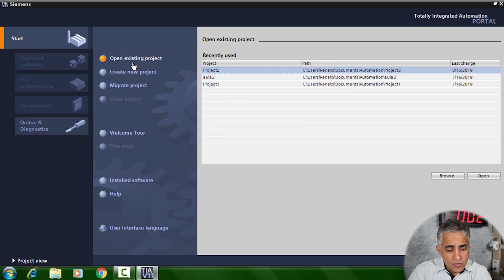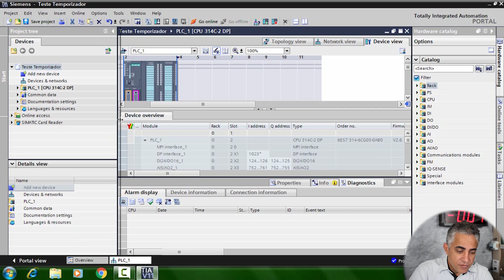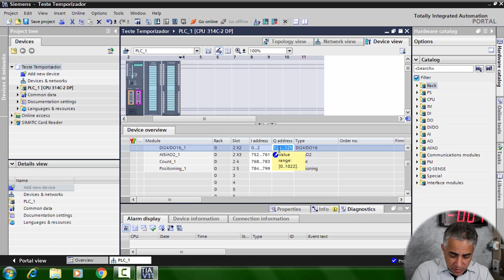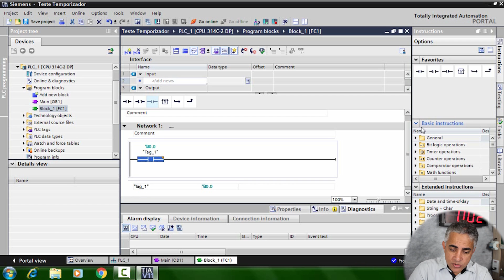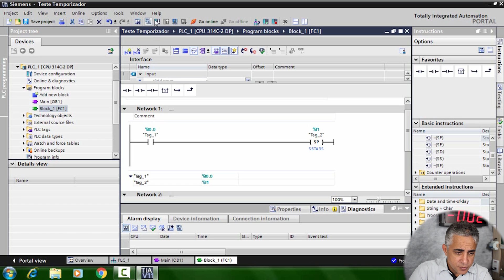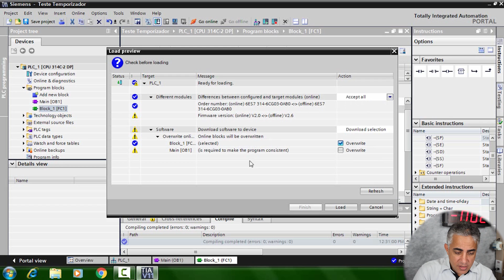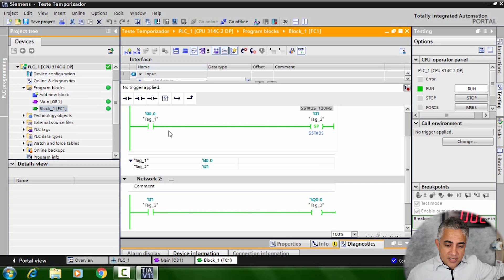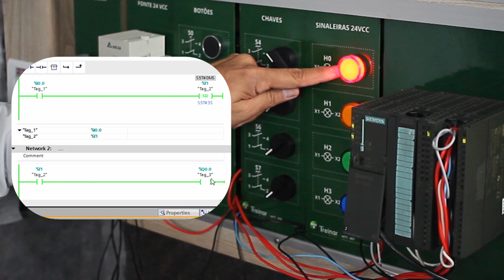Como Programar o S7-300 Usando o TIA Portal! (Lógica com Temporizador) Siemens #06